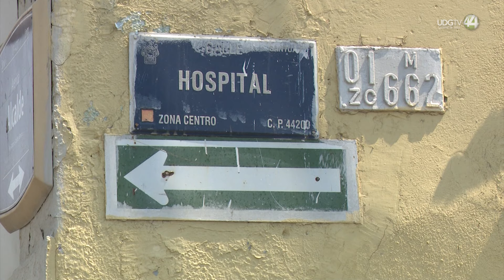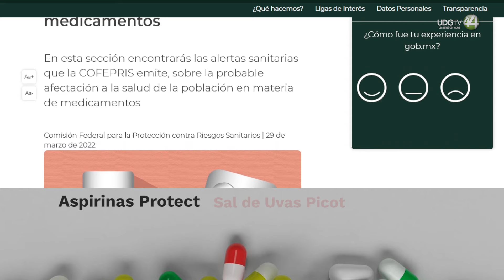Jalisco: Cuna del medicamento pirata | Parte I - El Santuario: imbatible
Jalisco es uno de los mayores estados productores y distribuidores de medicinas pirata y robada en el país. La mayor prueba de ello está en el barrio de El Santuario: un centro abierto y descarado de distribución de medicamentos de dudosa procedencia que opera desde hace años en la impunidad. Y las autoridades federales sanitarias siempre lo han sabido.